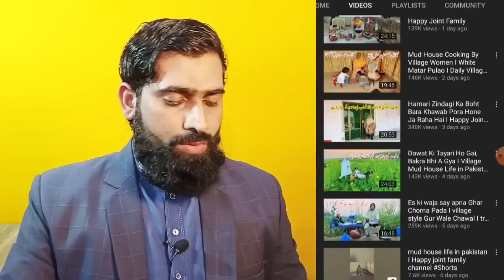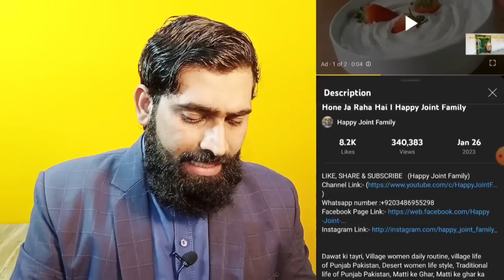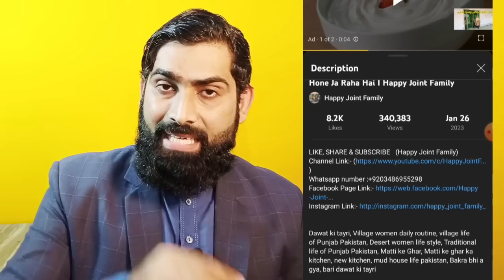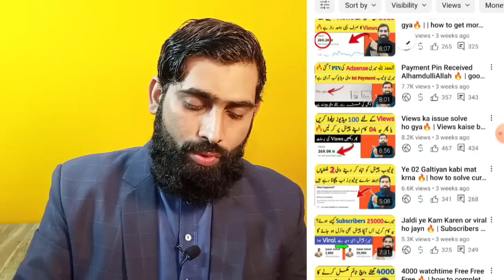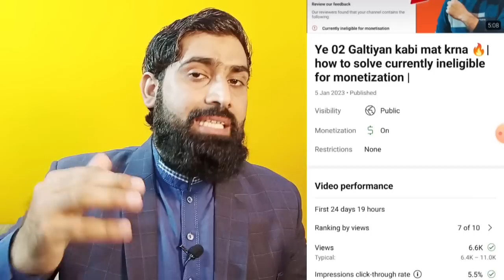Is tarha title lgao views ana shuru ho jayngy🔥| how to get more views on YouTube|Views kaise badhaye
Title lgana seekh lo bus views ana start ho jayngy